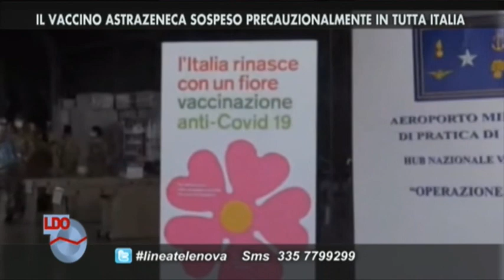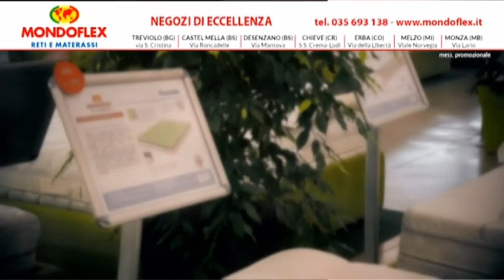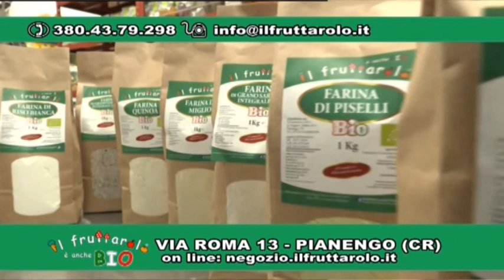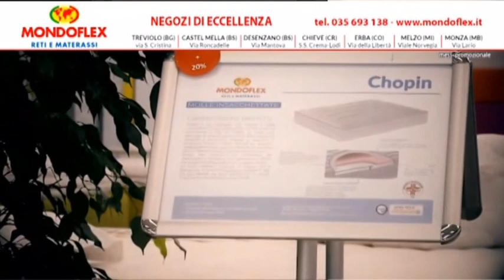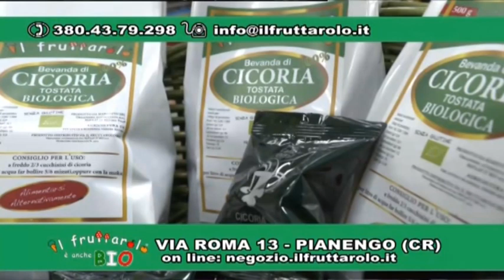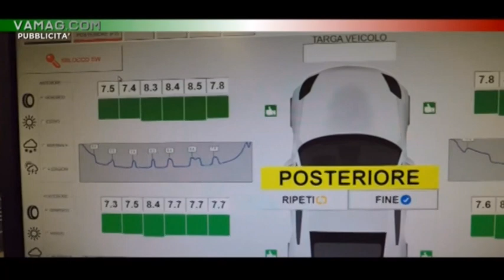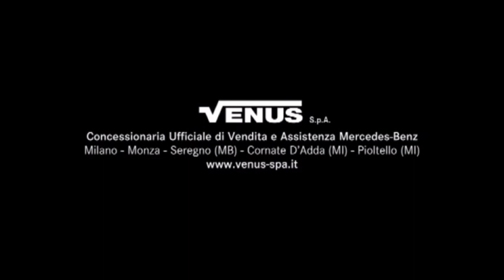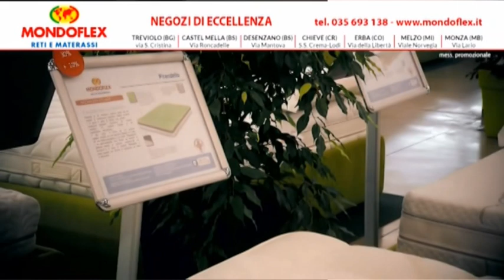LINEA D'OMBRA 15/03/2021